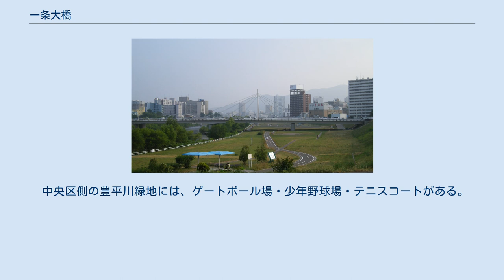一条大橋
一条大橋（いちじょうおおはし）は、札幌市の豊平川にかかる橋。
南一条大橋（みなみいちじょうおおはし）と文献に書かれていたり、呼ばれていることがある。
 札幌市の主要幹線道路である北海道道3号札幌夕張線の橋となっている。
 1920年（大正9年）、すすきのにあった遊廓が上白石（現在の菊水地区）に移転したが、札幌市街から遊郭へ向かうには上流に架かる豊平橋か下流に架かる東橋まで迂回する必要があった。
そこで、1923年（大正12年）に関係住民が木橋（長さ182m、幅9.5m）を架設した。
当時の橋の名前は一条橋や南一条橋とも呼ばれていた。
1926年（大正15年）に札幌市へ橋を寄付した。
 1936年（昭和11年）には洪水により橋の一部が流失。
1938年（昭和13年）に札幌市が鋼鉄製の永久橋に架け替え、名称を一条大橋とした。
北海道初の鉄筋コンクリートによる橋の工事は岩田組（現在の岩田地崎建設）が請け負った。
総工費13万5,219円。
長さ178m、幅9mのゲルバー桁橋であった。
 その後、交通量増加に対応するために橋の架け替え工事を始めた。
まず、上流側に橋を架設して幅12.5mの対面通行で暫定供用した。
その後既存の橋を取り壊し、下流側に同じく幅12.5mの橋を架設して1969年（昭和44年）に完成した。
 中央区側の豊平川緑地には、ゲートボール場・少年野球場・テニスコートがある。